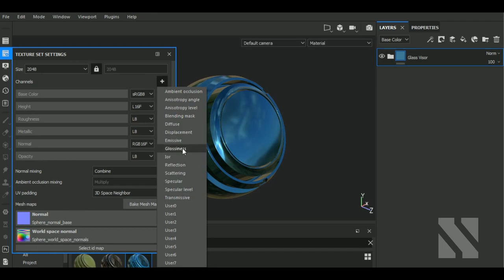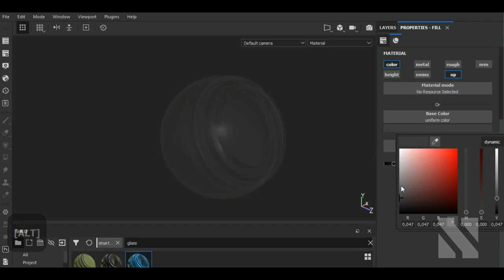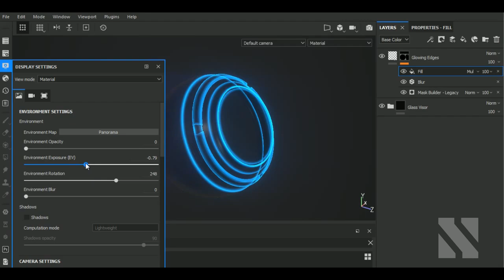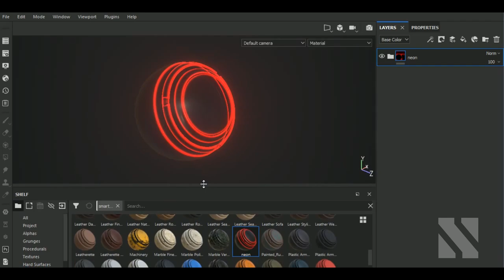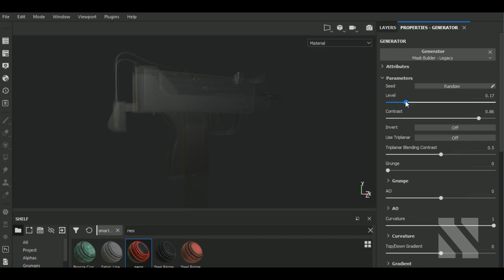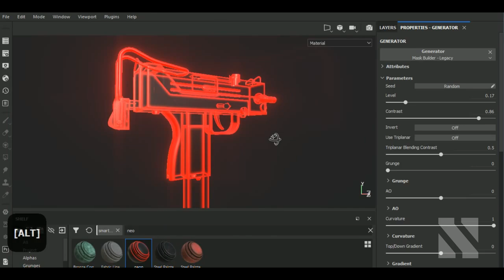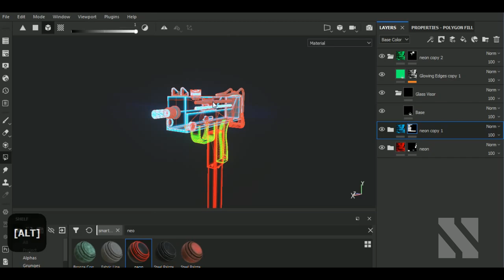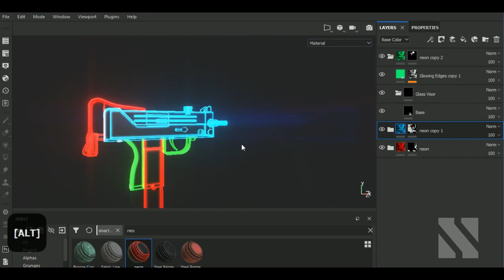How to Make a Glowing Neon Effect in Substance Painter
Aravise
Michael Fitzpatrick
dhiraj more
Red
Hector Cuevas
Elvijs Dovans
Valera
Saleh
pascal Richard
Akalari
Nikita Malashkin
loyen léo
바다
Annabelle Pries
David Clabaugh

In this video I'll show you how to Make a Glowing Neon Effect in Substance Painter.